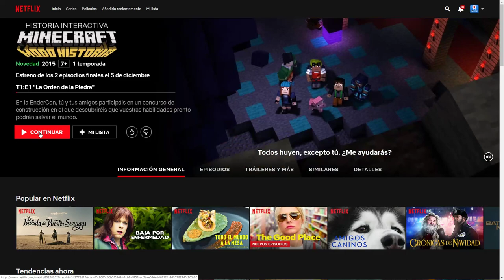Minecraft Modo Historia en Netflix | Naruedyoh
Para jugar a Minecraft Modo Historia en Netflix, sigue este enlace

► Descarga SLOBS y haz tu primera emisión para que hagan una donación sin que te cueste nada
► Artistas:

► Editar: Adobe Premiere CC
► Miniaturas: Adobe Photoshop CC
► Comunicación: Discord